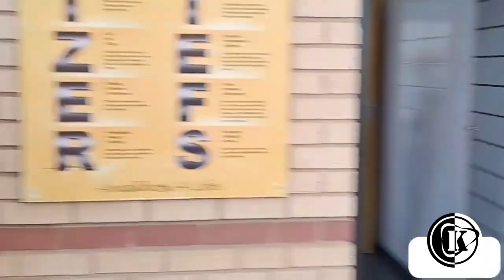WATCH KAIZER CHIEFS PLAYERS BEFORE TRAINING SESSION